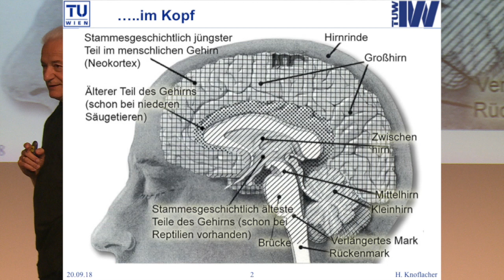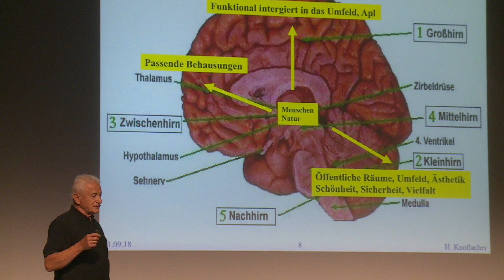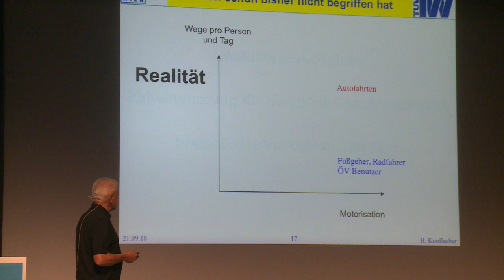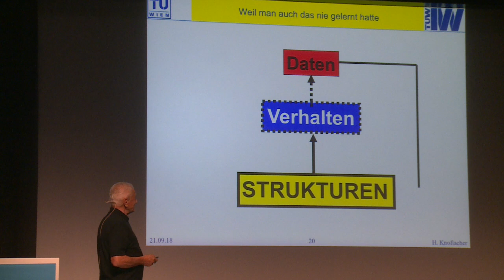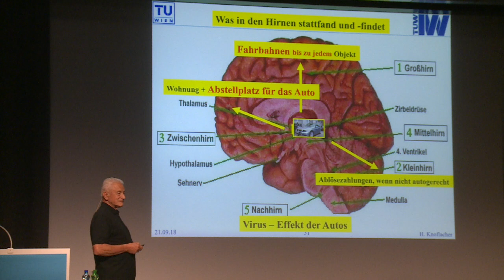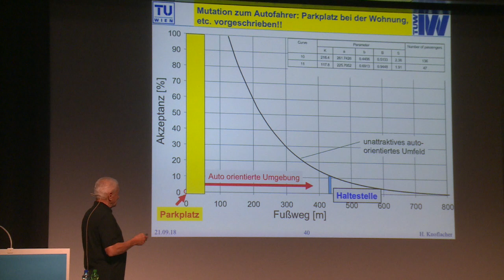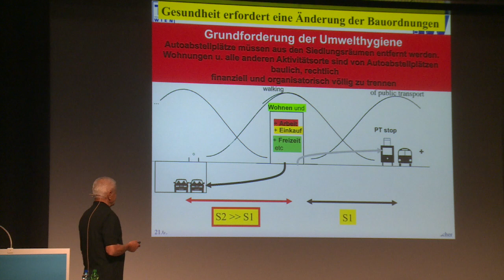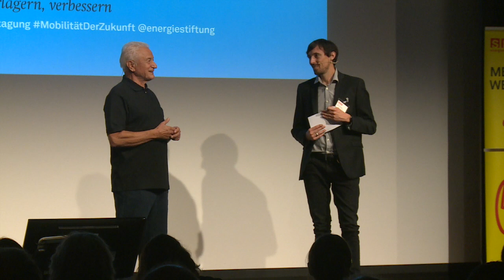Die Verkehrswende beginnt im Kopf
Referat von Prof. Hermann Knoflacher, Institut für Verkehrswissenschaften, TU Wien, an der SES-Fachtagung «Mobilität der Zukunft» vom 21. September 2018.